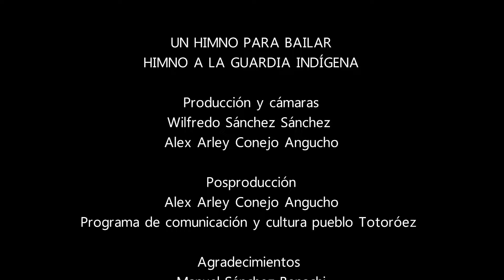Un Himno para Bailar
Con ritmos de raymi y parranda caucana el himno de la Guardia Indígena es una pieza musical que por más de 11 años ha acompañado los procesos organizativos de los pueblos indígenas pertenecientes al CRIC. Esta es una charla con el creador de su letra, Luis Hernán Sánchez, quien nos brinda un recorrido por la experiencia que lo llevó a crear lo que hoy es un símbolo para el movimiento indígena colombiano.
Este video contiene Audio de video:
- Himno de la Guardia Indígena - Guardia Fuerza - Parranderos del Cauca ft. Andrea Echeverry, Ali Aka Mind, Amós Piñeros, Chane Meza, La Perla, Carlos Arturo Villamarin, Derly Eliced Musse Pasu, Eulalia Yagari y Gregorio Merchan.

- HIMNO A LA GUARDIA INDÍGENA -

Autor -
Luis Hernán Sánchez Lúligo

Artistas -
Manuel Sánchez Benachí
Isaac Fernández
Carlos Alberto Conejo
Yamileth Sánchez
Marcela Sánchez
Jhoan Manuel Sánchez
Marco Fidel Sánchez